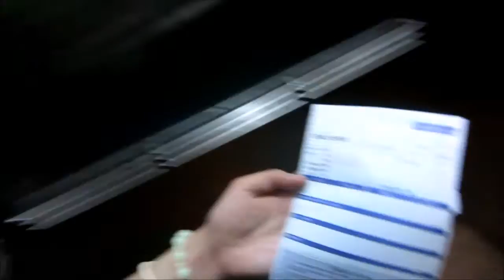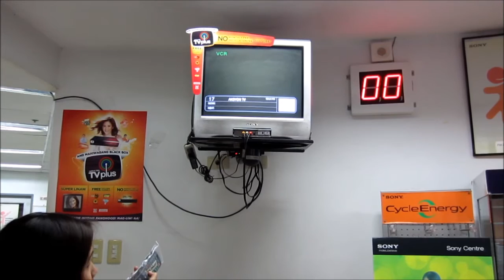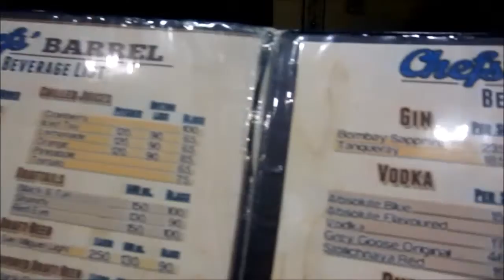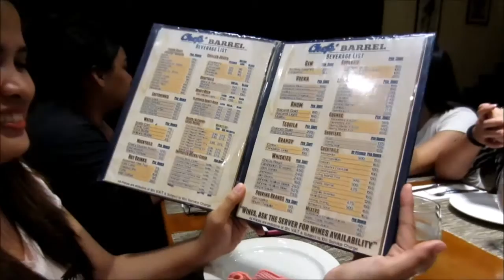Vlog: BIGLAAN! - June 19, 2015